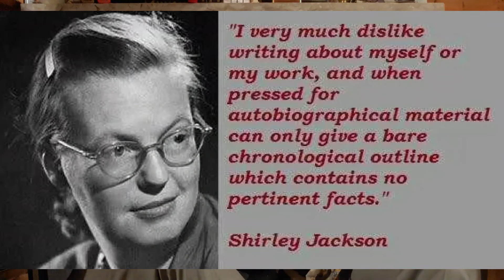ECBR: The Psychological Unease of Shirley Jackson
Good evening,

Today we'll be discussing the wide-ranging output of one of America's greatest writers of the supernatural, horror, and psychological suspense---Shirley Jackson! We hope you enjoy!